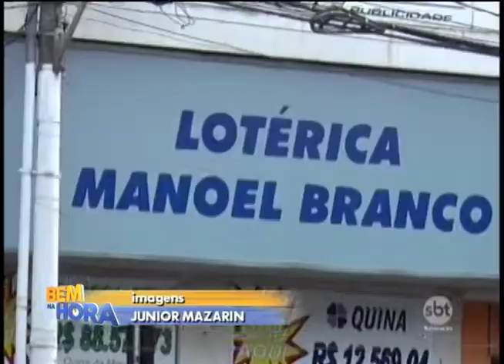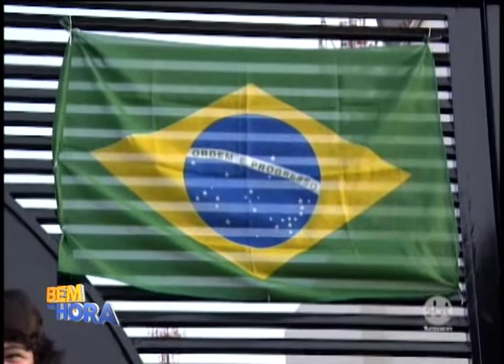Mulher tem conta paga por desconhecida